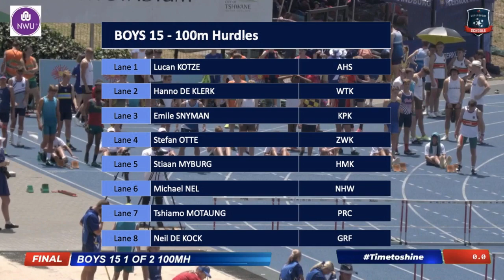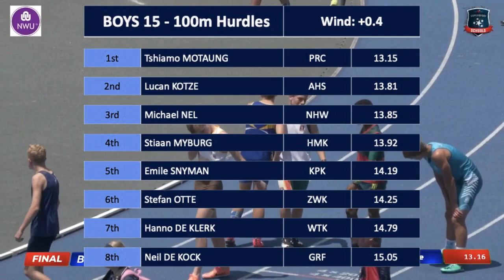Tshiamo Motaung wins 2023 Group 1 Super Interhigh 100m Hurdles Boys 15 in 13.15 at Pilditch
1 March 2023 Super Interhigh Group 1 - Result 100m Hurdles Boys 15 (wind: +0.4)

1  Tshiamo MOTAUNG              PRC      13.15
2  Lucan KOTZE                          AHS     13.81
3  Michael NEL                           NHW     13.85
4  Stiaan MYBURG                     HMK     13.92
5  Emile SNYMAN                      KPK      14.19
6  Stefan OTTE                           ZWK     14.25
7  Hanno DE KLERK                   WTK     14.79
8  Neil DE KOCK                          GRF      15.07